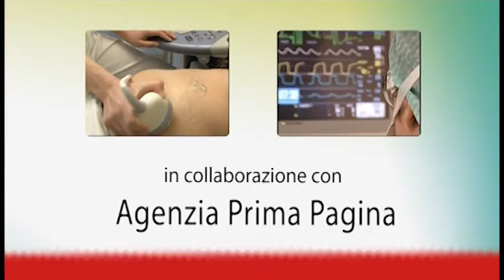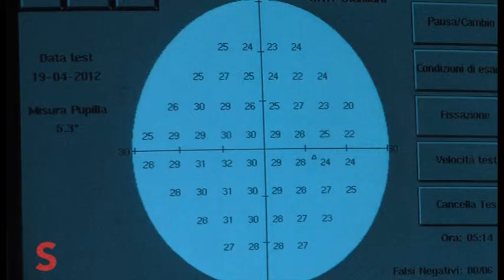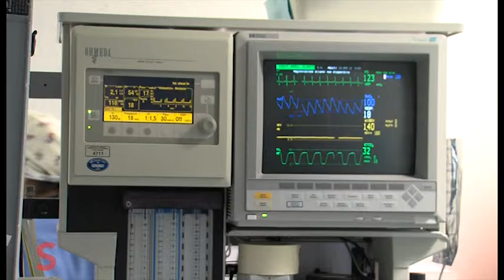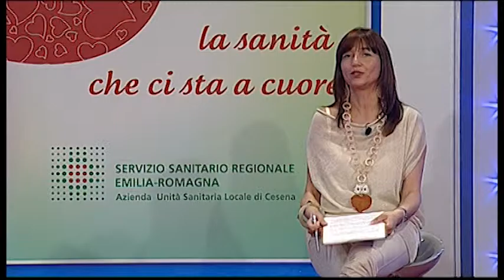Speciale Salute – Puntata n° 15 – Oculistica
Si parla delle malattie che riguardano la vista e gli occhi nella nuova puntata di Speciale Salute.
Ospiti in studio Giovanni Pirazzoli direttore dell’Unità Operativa Oculistica del Bufalini e Giuseppe Dattilo, dirigente medico dell’Unità Operativa Oculistica, che illustreranno l’attività del reparto e parleranno di alcune delle patologie più frequenti nella popolazione, soprattutto anziana, come ad esempio la cataratta, il glaucoma (che colpisce circa il 2% degli adulti di età superiore ai 35 anni), e la maculopatia (prima causa di cecità degli italiani ultrasessantenni).
Nel corso della puntata sarà possibile ascoltare anche la testimonianza un paziente insieme a interviste ai professionisti dell’equipe del dottor Pirazzoli: di Michele Ziosi, Riccardo Acciarri, Maria Lucia Scatà e Saura Valzania, dirigenti medici del reparto di Oculistica di Cesena, Silvia Marconi ortottista e il prof. Massimo Busin, che con una innovativa tecnica chirurgica ha recentemente effettuato al Bufalini un trapianto di cornea su un bambino siciliano di due anni, affetto dalla nascita da una alterazione della cornea a causa di una rara malattia.
Il dottor Pirazzoli, tra l’altro, ha recentemente ricevuto dalla Società Oftalmologica Italiana il premio Medaglia d’Oro “Maestri dell’Oftalmologia Italiana”.